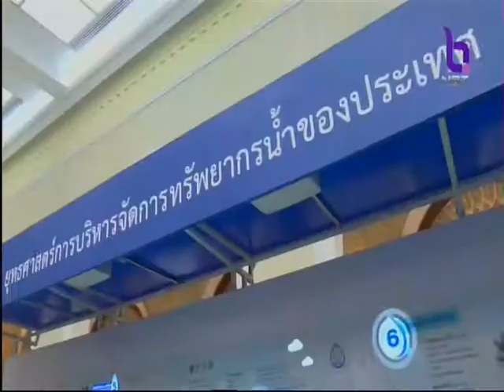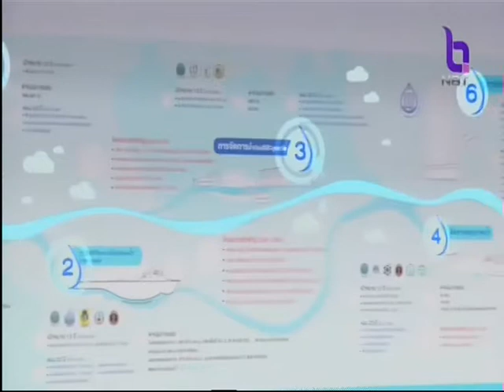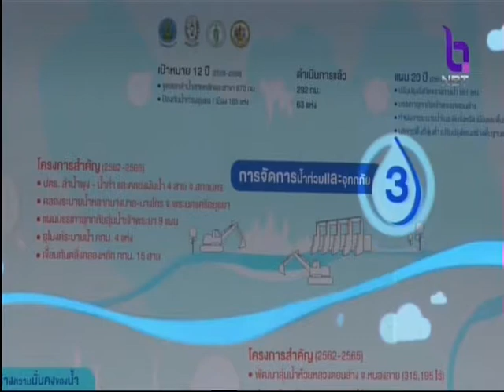ข่าวค่ำ รัฐบาลพร้อมรับมือกับการจัดการทรัพยากรน้ำ 04/06/2018 17:35